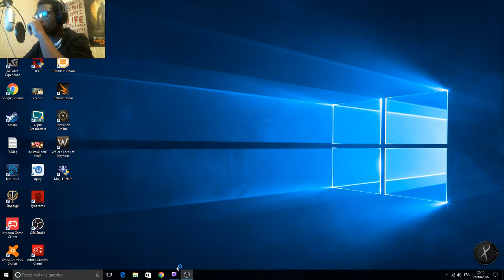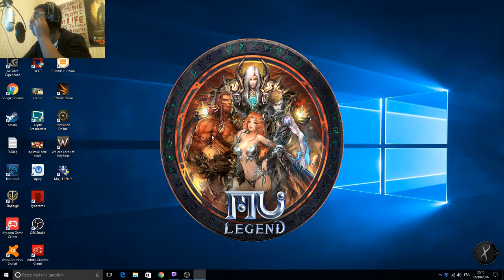Mu Legend sans delay server, c'est mieux - Stream du 26 octobre